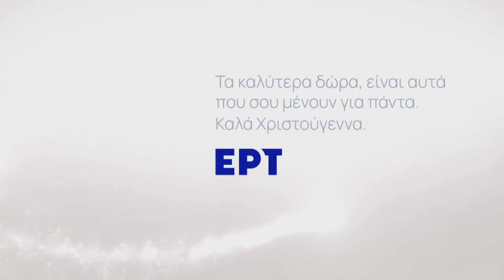Ο Γεράσιμος Σκιαδαρέσης Εύχεται Για τις Γιορτές (Official Trailer)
To καλύτερο δώρο είναι η ελευθερία μας! 🥰😍
Εσένα, ποιο είναι το καλύτερό σου δώρο;;